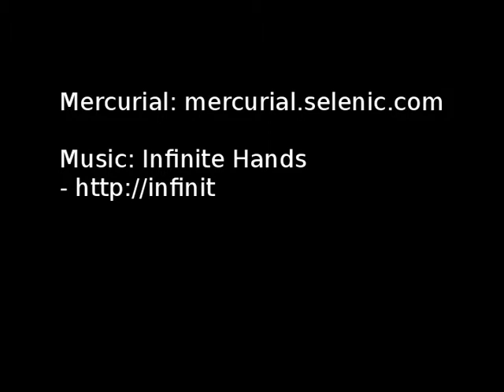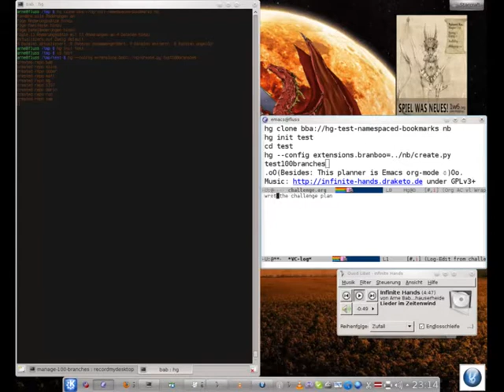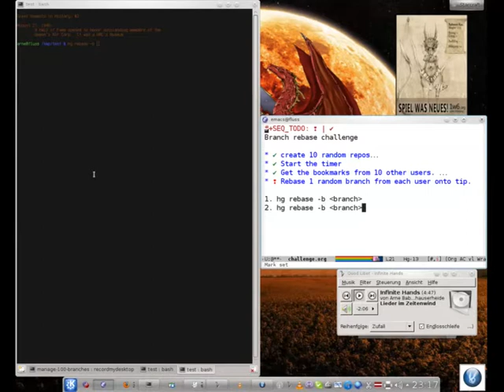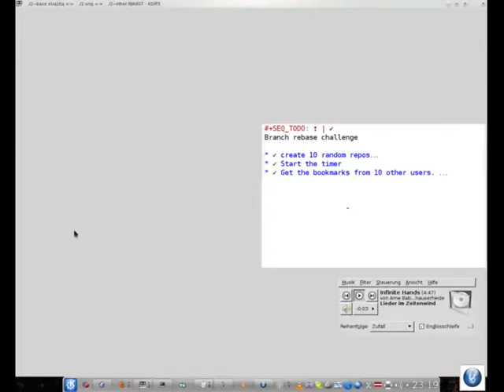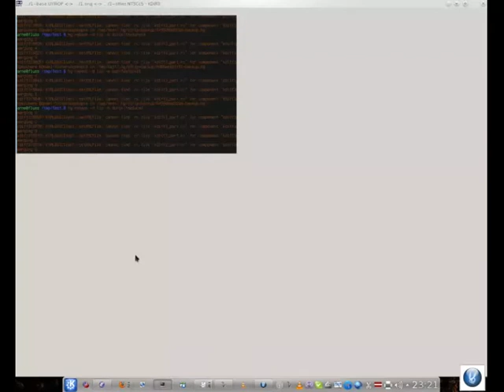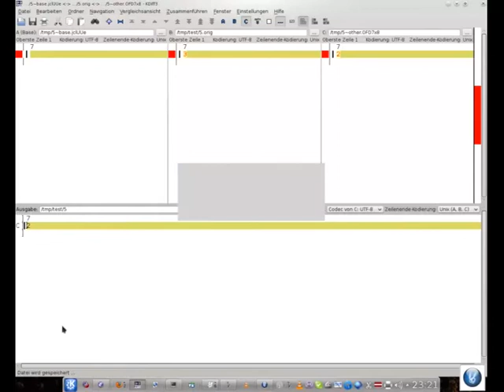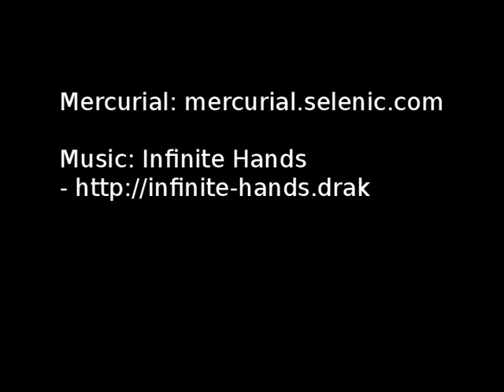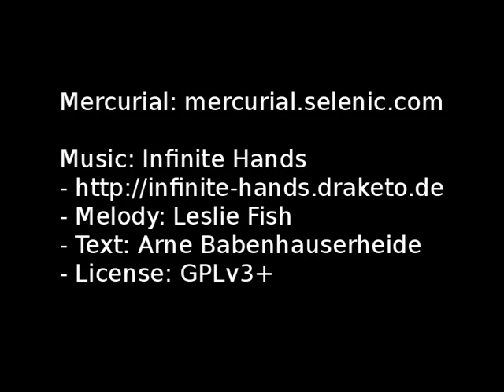remote branch rebase challenge - with Mercurial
Showing the power of git - with Mercurials ease of use.

This takes the rebasing challenge by felipec. All the code is available in

Notice: This has a far more complex repository structure than the test by FelipeC, because he could not provide his repos. So there are far more conflicts to resolve (on average there are 3-5 conflicting files per rebase, as opposed to 0-1 for FelipeC).

The two dragon-images in the background were created by Trudy Wenzel¹
The red moon is from the KDE background images.

¹: Trudy Wenzel is a graphical artist and great hobby singer. You can find more of her graphical works